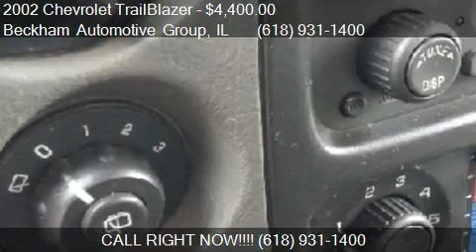2002 Chevrolet TrailBlazer LT 4WD 4dr SUV for sale in Granit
This 2002 Chevrolet TrailBlazer LT 4WD 4dr SUV is for sale in Granite City, IL 62040 at Beckham Automotive Group.
Engine: I6 4.2L I6 Natural Aspiration
Transmission: Automatic 4-Speed
Color: Gold
Mileage: 167120
Contact Beckham Automotive Group 4182 Nameoki Rd Granite City, IL 62040 to test drive this 2002 Chevrolet TrailBlazer LT 4WD 4dr SUV today.